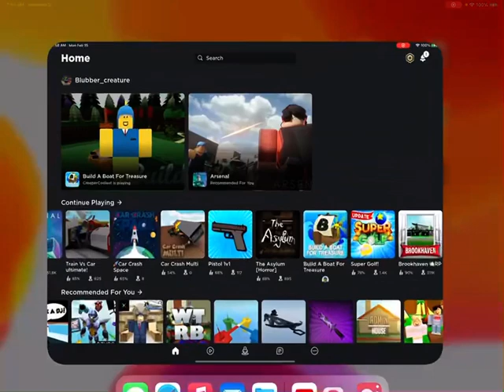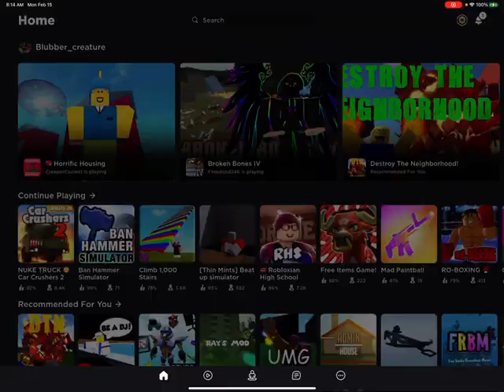Car Crushers 2 (700 views special🥳🥳🥳)